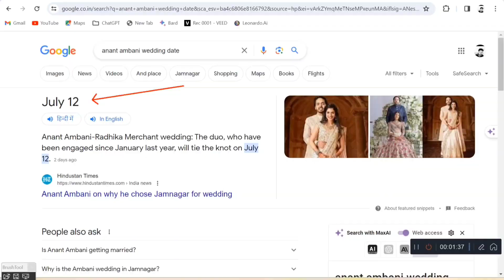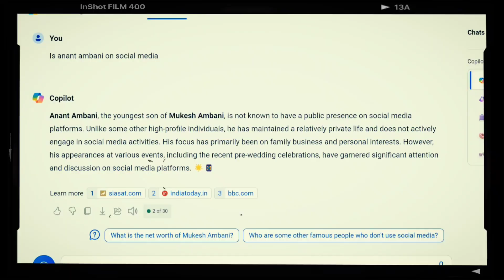Anant Ambani and Radhika Merchant's pre-wedding | Pre-Wedding Live | Mukesh Ambani | Nita Ambani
As big Indian weddings go, Asia’s richest man Mukesh Ambani knows how to take it to the next level. This weekend, the billionaire tycoon is hosting pre-wedding festivities for his son, 28-year-old Anant Ambani, in what promises to be a lavish affair with no expense spared. The younger Ambani is set to marry his childhood sweetheart Radhika Merchant, the 29-year-old daughter of another Indian billionaire, Viren Merchant.

While the wedding itself won’t take place until July, a three-day pre-wedding bash kicks off on Friday, Mar. 1 in the family’s refinery township of Jamnagar in the Indian state of Gujarat. Some of the biggest players from Wall Street, Silicon Valley, and the entertainment industry are on the guest list.

That includes a performance by global superstar Rihanna, whose touchdown in India on Feb. 29 broke the internet after pictures of her colossal luggage began circulating online. The star-studded guest list of 1,200 also includes Bill Gates, Meta’s Mark Zuckerberg, Blackrock co-founder Larry Fink, Alphabet CEO Sundar Pichai, former Canadian PM Stephen Harper, former Australian PM Kevin Rudd, and Ivanka Trump. Fellow Indian billionaires Gautam Adani and Kumar Mangalam Birla are also expected to be there, along with a slate of Indian cricketers and Bollywood stars like Shah Rukh Khan and Deepika Padukone.

The CEO of Disney Bob Iger is also likely to attend after the elder Ambani, who is the chairman of Fortune 500 company Reliance Industries, announced an $8.5 billion merger with Disney over its India media assets earlier this week. The deal will likely transform the country’s television and streaming services by cementing the company’s dominance in one of the world’s fastest-growing entertainment markets.

Indians have been transfixed by the details of the opulent pre-wedding celebrations, taking place in a 3,000-acre garden with a mango orchard in the Ambanis’ home estate. Along with Rihanna, the event will also feature a performance by American illusionist David Blaine. According to a Reuters report, guests have been given directions to don “jungle fever” outfits for a glitzy cocktail party. There are visits to the Ambanis’ animal rescue center. There’s also a lavish gala with over 2,500 dishes cooked by a team of 65 chefs. Guests have been offered hair styling, make-up, and saree draping services, as well as return charter jet flights from New Delhi and Mumbai.

Mukesh Ambani’s estimated net worth of $111 billion on the Bloomberg Billionaires Index makes him, at present, the richest person in Asia and the 11th richest person in the world. The 66-year-old tycoon runs the Reliance conglomerate founded by his father, Dhirubhai Ambani, with businesses ranging from petroleum refining to retail, telecommunications, food, and digital streaming services. His family includes his wife Nita and three children who will be the heirs to his $243-billion empire. In the last few years, Ambani has been busy orchestrating a succession plan with 31-year-old twins Isha and Akash, as well as the groom-to-be, who joined the Reliance board last August.